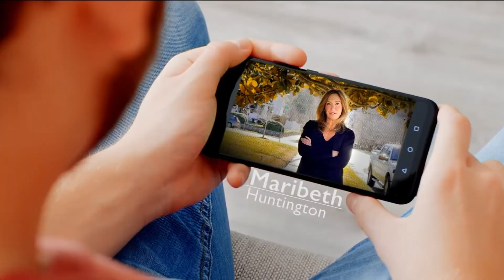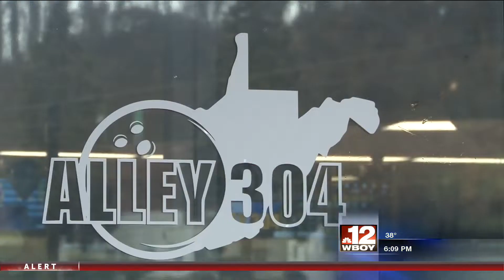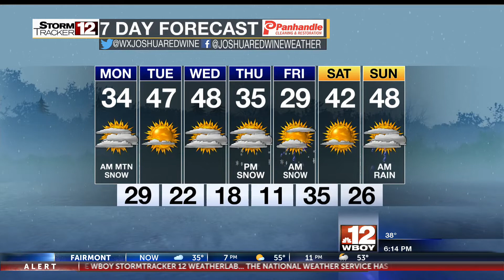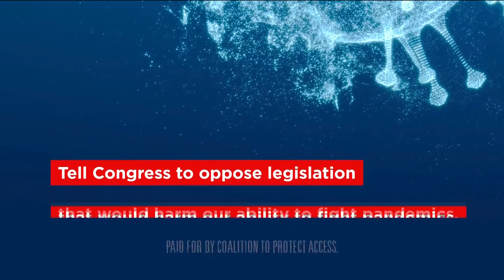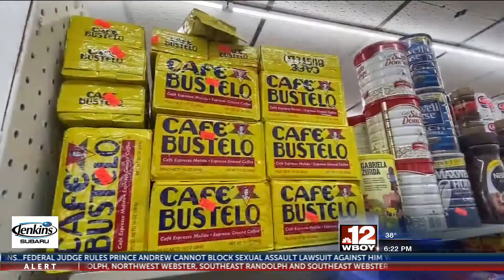1-2 6pm show for jeena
1-2 6pm show for jeena